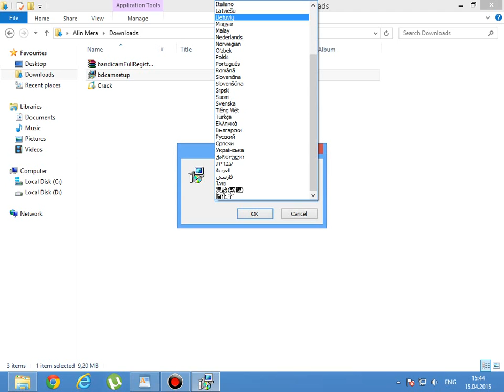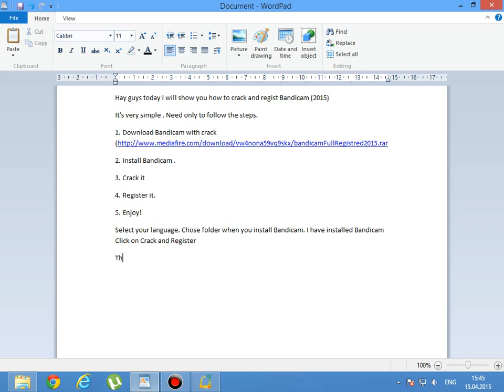[Tutorial] How to crack and install Bandicam Free (2015 ?